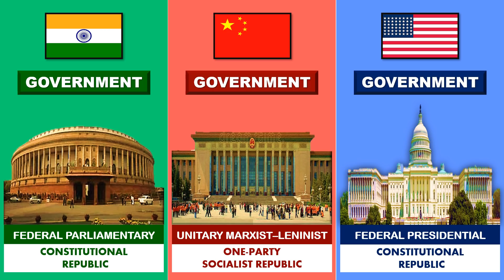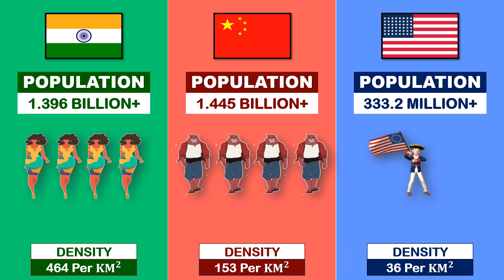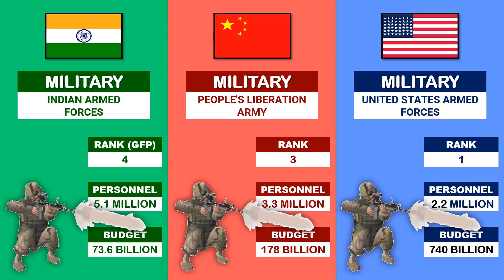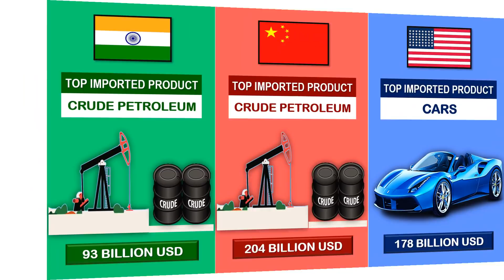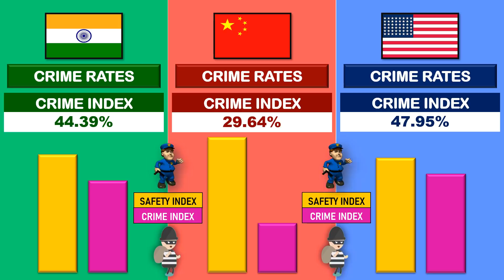India vs China vs USA - Country Comparison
Country Comparison of India, China & USA (United States of America):
On the basis of Area, Economy, Military, Government, Culture, Population, Gender Ratio, Literacy Rate, Export, Import, Tourism, Olympics Medals, etc.

India, China, and the United States: A Delicate Balance
As India and China enjoy tremendous economic growth, each country is vying to increase its role on the world stage. The United States will play a critical part in the emergence of these two major powers in Asia. Many analysts see a stronger U.S. relationship with India as part of a longer-term effort to check China's influence in Asia. India's leaders have dismissed suggestions their country should be part of any U.S. containment strategy toward China and have cited the importance of booming economic ties with China. But officials in both New Delhi and Washington have stressed what they term is a "natural" partnership based on their traditions as large, multiethnic democracies.

India:
India, officially the Republic of India is a country in South Asia. It is the second-most populous country, the seventh-largest country by land area, and the most populous democracy in the world. Bounded by the Indian Ocean on the south, the Arabian Sea on the southwest, and the Bay of Bengal on the southeast, it shares land borders with Pakistan to the west; China, Nepal, and Bhutan to the north; and Bangladesh and Myanmar to the east. In the Indian Ocean, India is in the vicinity of Sri Lanka and the Maldives; its Andaman and Nicobar Islands share a maritime border with Thailand, Myanmar and Indonesia.

China:
China , officially the People's Republic of China (PRC), is a country in East Asia. It is the world's most populous country, with a population of more than 1.4 billion. China follows a single standard time offset of UTC+08:00 even though it spans five geographical time zones and borders 14 countries, the second most of any country in the world after Russia. Covering an area of approximately 9.6 million square kilometers (3.7 million mi2), it is the world's third or fourth largest country. The country is officially divided into 23 provinces, five autonomous regions, and four direct-controlled municipalities of Beijing (capital city), Tianjin, Shanghai (largest city), and Chongqing, as well as two special administrative regions, Hong Kong and Macau.

United States of America (USA):
The United States of America (U.S.A. or USA), commonly known as the United States (U.S. or US) or America, is a country primarily located in North America. It consists of 50 states, a federal district, five major unincorporated territories, 326 Indian reservations, and some minor possessions. At 3.8 million square miles (9.8 million square kilometers), it is the world's third- or fourth-largest country by total area. The United States shares significant land borders with Canada to the north and Mexico to the south, as well as limited maritime borders with the Bahamas, Cuba, and Russia. With a population of more than 331 million people, it is the third most populous country in the world. The national capital is Washington, D.C., and the most populous city is New York.

Which One out of Three Countries do you Think is More Powerful and Prosperous? Share Your Views in the comment section down below.